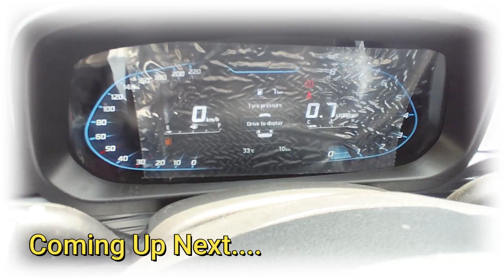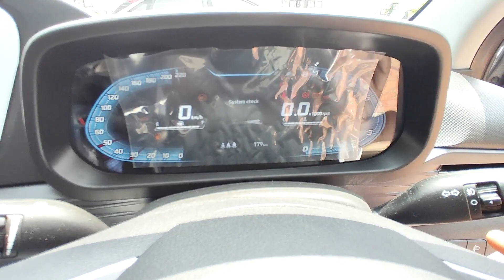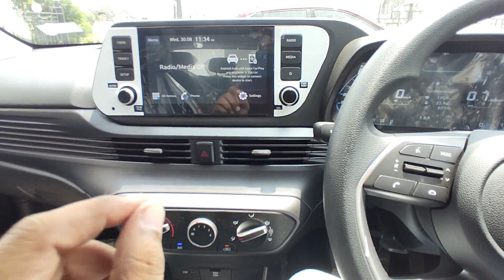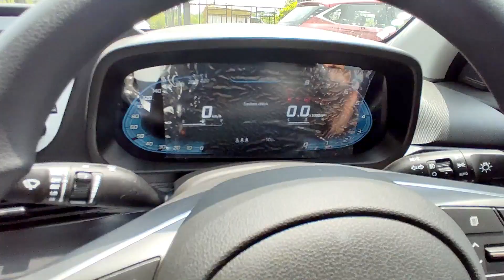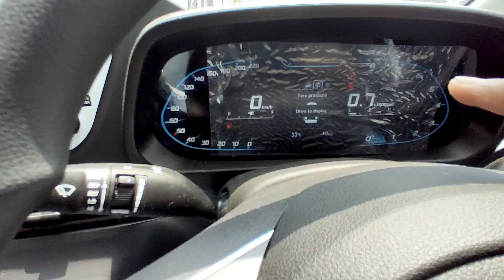2023 Hyundai i20 Magna And Sportz Comparison | Hyundai i20 Base Model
2023 Hyundai i20 Magna And Sportz Comparison | Hyundai i20 Base Model | Hyundai i20 Sportz Model | nitin ghule

Special Thanks To Abhishek Hyundai
Address - Gondia Rd, near gas godown, Balaghat,